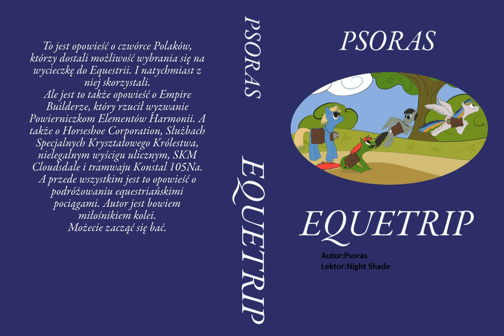21 EqueTrip Rozdział D7,5 LCDPV